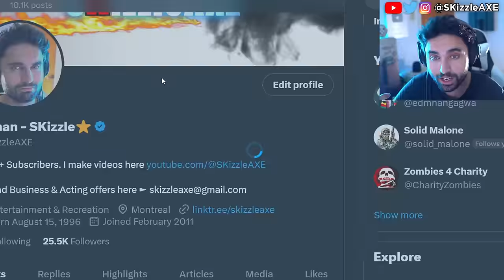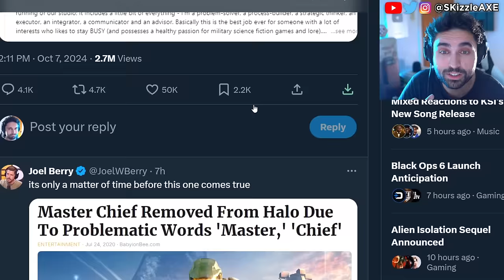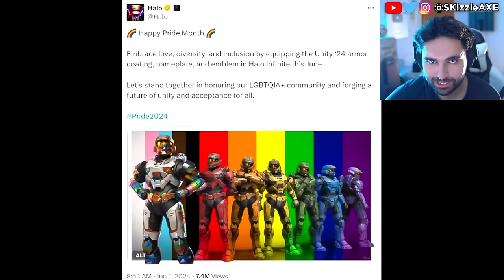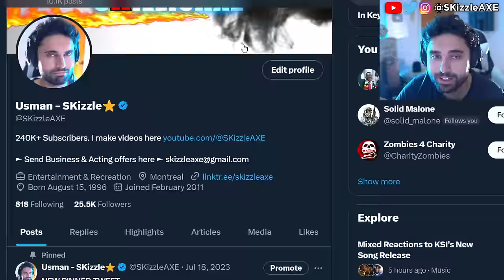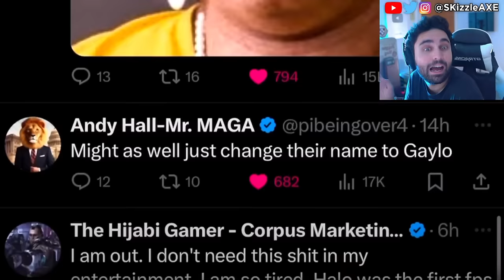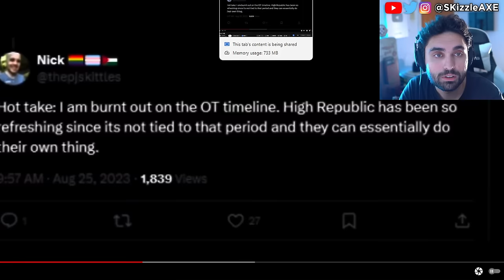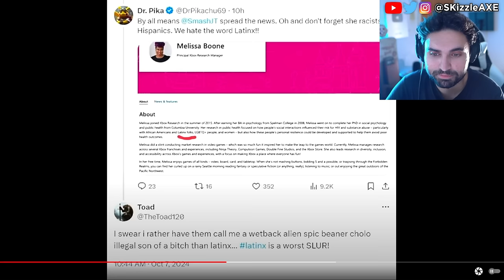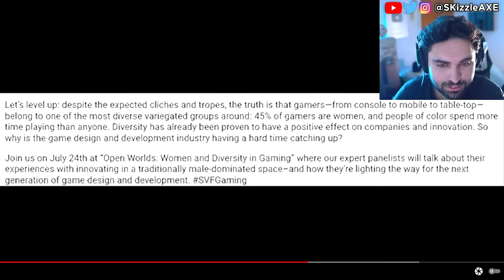This Just Happened LIVE... 🥴 - WOKE PS5 & Xbox, Halo, Ghost of Yotei, Assassins Creed, GTA 6, COD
Xbox Halo is going woke, yes pronouns will save Halo according to Microsoft Xbox. Previously we also covered: Insider exposed Assassin's Creed Shadows & Ghost of Yotei + Jin Sakai erased & Yasuke woke Backlash. Ghost of Yotei was exposed as worse woke disaster than we thought. Sweet Baby Inc gets blacklisted | company is fired by Square Enix and removed from future games. Ubisoft delayed Assassin's Creed Shadows. We're heard Sony PlayStation spent $400 million on Concord. Star Wars Outlaws reviews got fans upset. Dustborn Dev caught stealing GTA Assets & melts down on Twitter! Concord failure cost Sony $214,285.71… per player. Ubisoft fires some Star Wars marketing department. Asmongold, EndymionTV and YellowFlash reacts to Woke agenda in gaming. Call of Duty also got hit with woke disaster and Activision revealed Black Ops 6. Insomniac Games calling for more representation in Marvel Wolverine game.